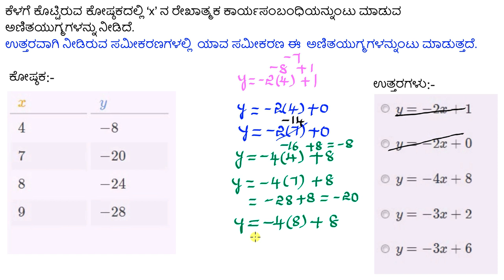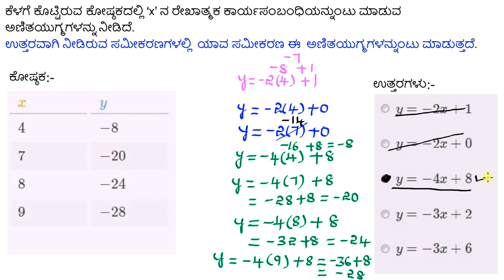ಎರಡು ಚರಾಕ್ಷರಗಳಿರುವ ರೇಖಾತ್ಮಕ ಸಮೀಕರಣಗಳಿಗೆ ಪರಿಹಾರವನ್ನು ಪರೀಕ್ಷಿಸುವುದು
Original Title : Testing solutions to linear equations